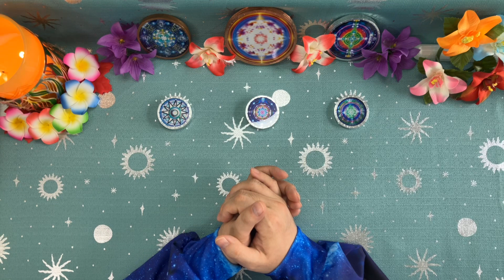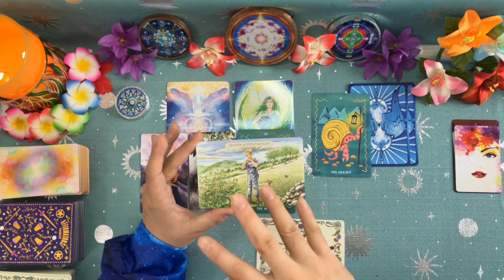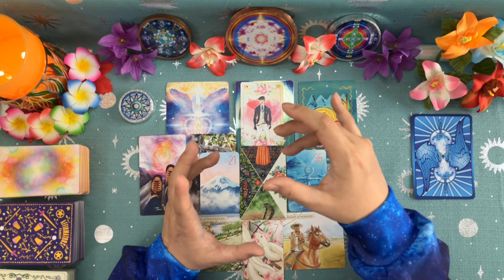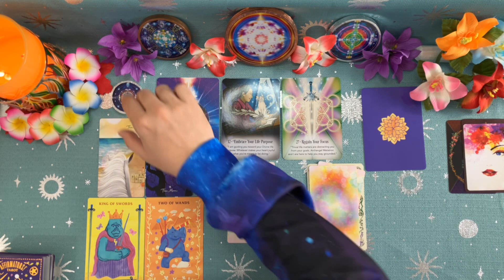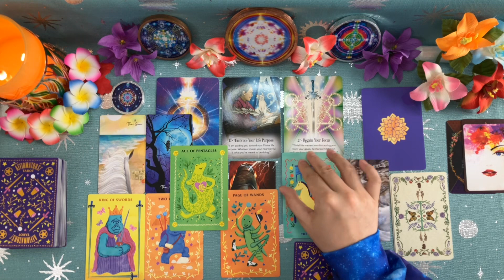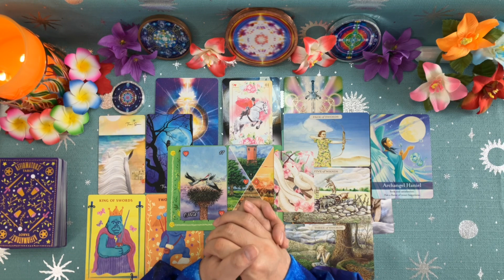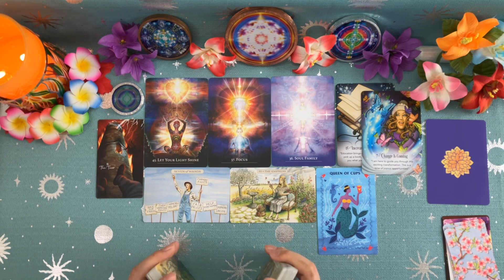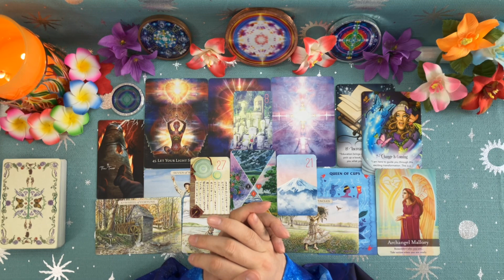What Your Higher Self Wishes to Tell You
Hello lovely stars. This reading is timeless and general, so claim what resonates and leave the rest.  Thank you for joining me in the reading, enjoy!  This video is in HD, so don't forget to set that in the video setting for better viewing.
Timestamps:
0:00 - Intro

1:21 - Pile1 Reading

32:52 - Pile2 Reading

1:05:03 - Pile3 Reading

Decks used:
Secret Language of Light Oracle
Archangel Oracle
Archangel Michael Sword of Light Oracle
Tarot of Oneness
Affirmators Tarot
Pastoral Tarot
Zenseki Lenormand
Carmella Lenormand
Lenormand Solitaire

Thumbnail courtesy of: Patrick 5E
Always appreciated, but never expected. I do this for the love of delivering messages from Spirit; therefore, I’m already ever so thankful to have your presence on my channel.